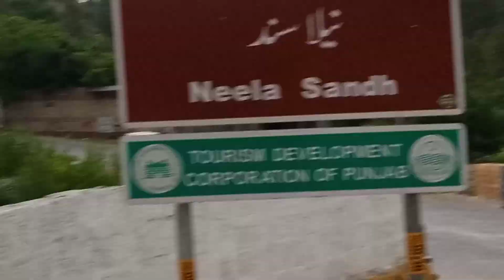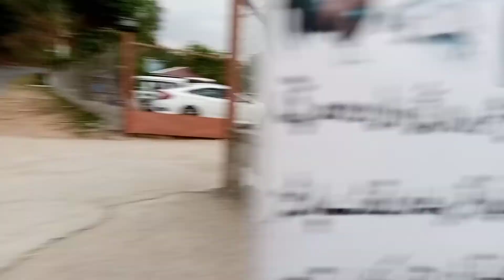Nila Sandh Islamabad Visit Part 25